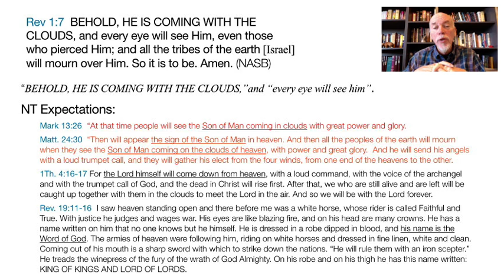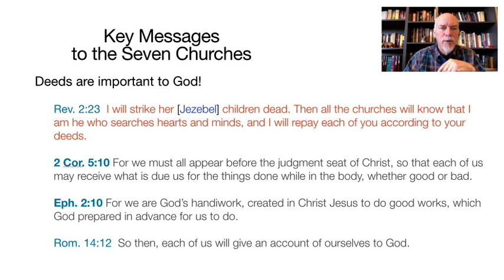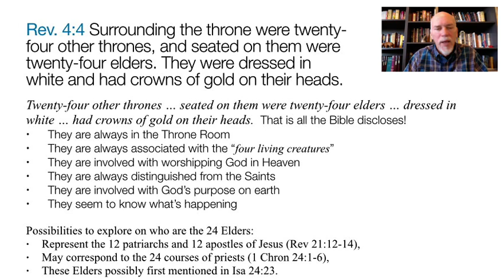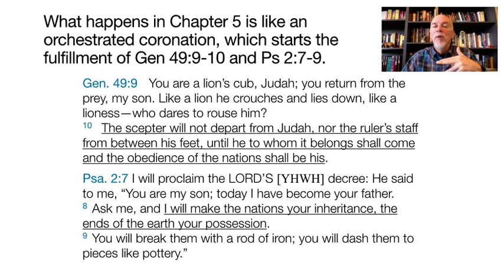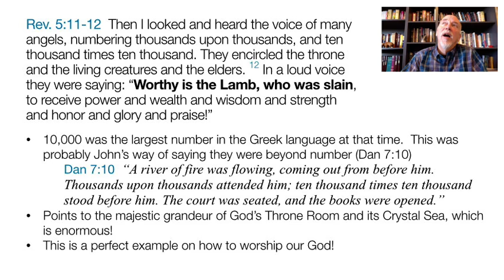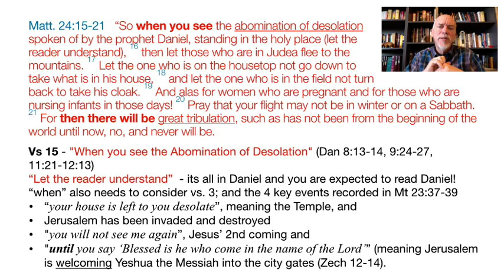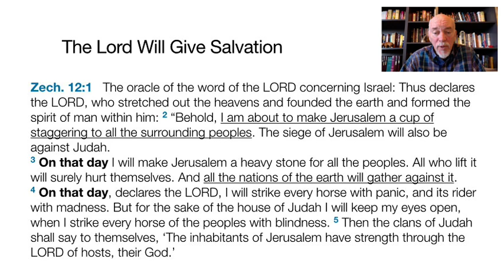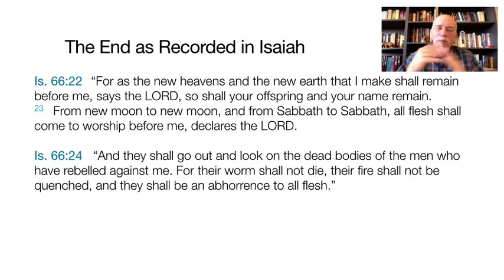Demystifying Revelation Lecture 15, Reviewing the Story so far. . .Part 2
This is part two of a four-part review of the first 13 lessons of Demystifying Revelation, i.e., from Revelation 1-11 (the 7th trumpet) including Old Testament passages we have studied in Genesis, Exodus, Deuteronomy, Psalms, Isaiah, Ezekiel, Joel and Zechariah.

This is intended to be both a refresher of what we have covered so far, as well as a quick catchup for those who have not attended all the classes.

Class notes:  Since this is a review of what we have previously covered there are no handouts – as they are already covered in previous class notes.

The slides however, covers everything in this review and can be found

Demystifying Revelation